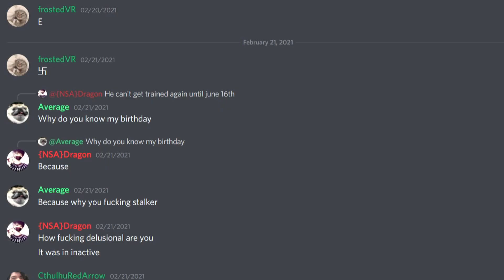Taking Over Brazilian Area 51!! Funny Moments | Rec Room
I can't believe this video even happened. I didn't even know they spoke Portuguese when I joined and it ended with me taking over their base😂.